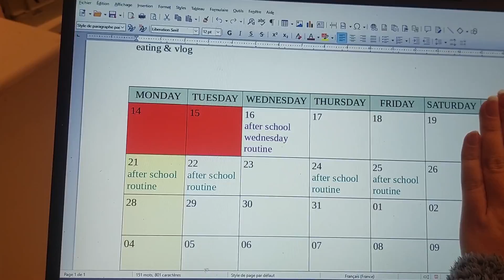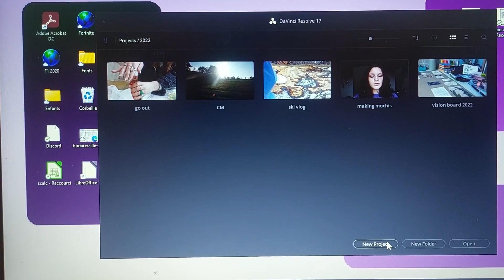my after school WEDNESDAY routine - vlog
hi :)

I vlog my routine of wednesday after school.
I talk a lot but you see me cuting my hair, caring my rabbit, get ready to the basket,...

byee & see u in a next video  :)
chloéé

* Mr. Jello - Second Chances
* Mr. Jello - Never Leave